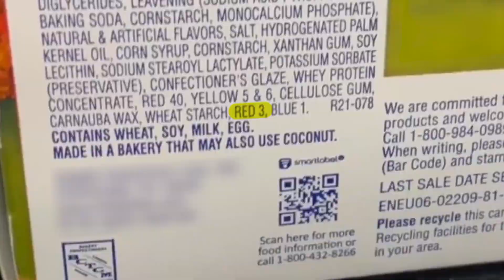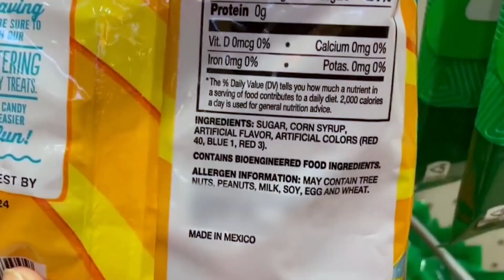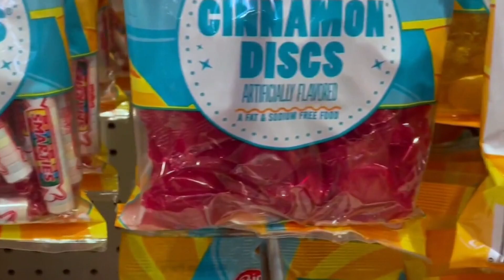How red dye No. 3 can pose health hazards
Red dye No. 3 was banned decades ago from cosmetics due to cancer concerns. Yet, the dye continues to lurk in some candies, beverages and even medicines.